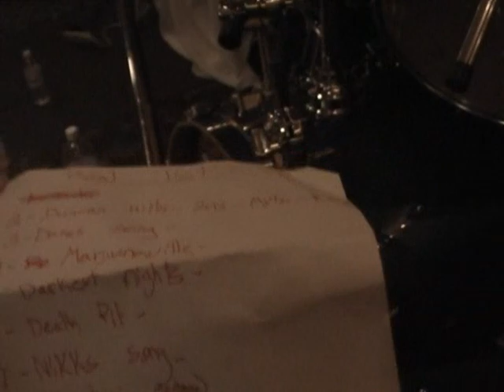Dane's Song- 2012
Tyler Hamm- Drums
Nikk Hamm- Guitar
Dane Marek- Guitar
Brock Marek- Vocals